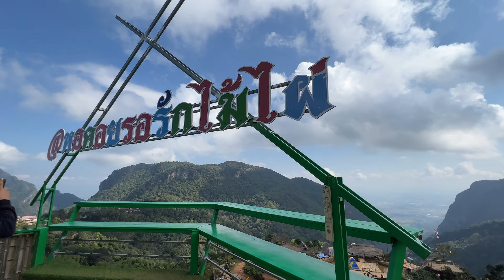THAILAND | DOI PHA HEE - CHIANG RAI | ดอยผาฮี้ เชียงราย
Doi Pha Hee is the Chiang Rai's famous coffee growing area. It is well known as the best quality coffee beans for sale in various coffee shops across the country. Ban Pha Hee is located on a high mountain surrounded by beautiful mountains and strange shapes. There is a coffee shop and accommodation. You can see the view in front of the mountains and the green forest. There is a sitting corner hanging legs to see the chic view to relax and fully experience the atmosphere.